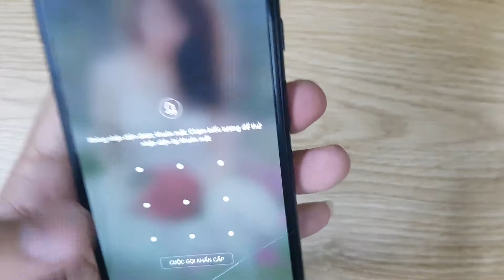Pin Samsung A8 Plus,, Thay Pin Điện Thoại Samsung A8 Plus 2018 A730 Liên Hệ 02466750999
Pin Samsung A8 Plus,, Thay Pin Điện Thoại Samsung A8 Plus 2018 A730.
Pin Samsung A8 Plus hỏng cần thay mới sửa chữa? Nơi Bán Sửa Chữa Thay Pin Điện Thoại Samsung A8 Plus Uy tín? chỉ có tại các địa chỉ của DidongCaocap.Vn
Đến với chúng tôi các lỗi của Samsung A8 Pluskhác đều có thể sửa được như:
 - Thay Xương vỏ máy Samsung A8 Plus
 - Thay cảm ứng Samsung A8 Plus đối với những máy hỏng cảm ứng nhưng Màn LCD vẫn còn
 - Thay Main máy Samsung A8 Plus
 - Thay Loa ngoài Samsung A8 Plus
 - Thay Loa trong Samsung A8 Plus Hỏng không sửa được
 - Thay IC Nguon Samsung A8 Plus
 - Thay Phím bấm nguồn âm lượng Samsung A8 Plus
 - Thay Nắp Lưng Pin Samsung A8 Plus, thay vỏ điện thoại Samsung A8 Plus
 - Sửa điện thoại Samsung A8 Plus chết nguồn
 - Sửa camera Samsung A8 Plus hỏng không chụp được hình ảnh
 - Sửa Điện Thoại Samsung A8 Plus mất sóng
 - Sửa Samsung A8 Plus không có wifi 3g